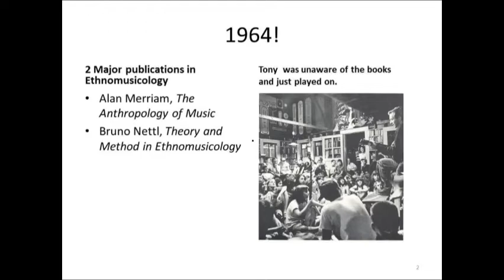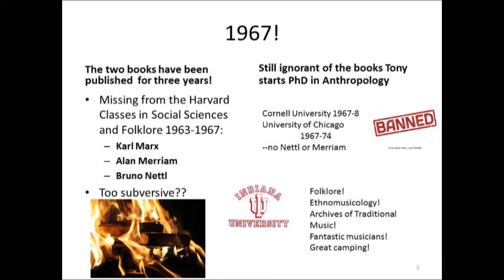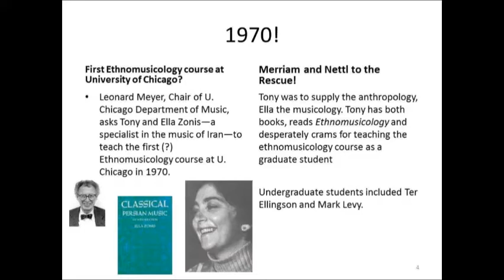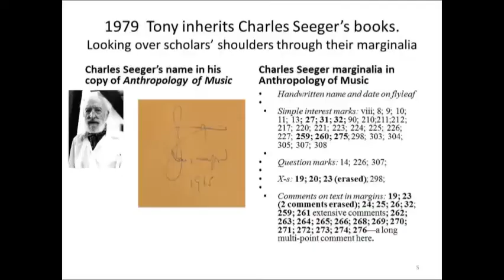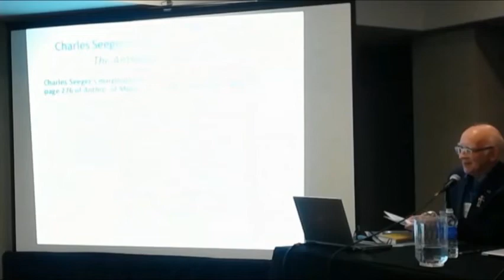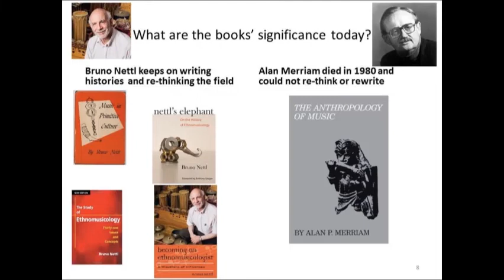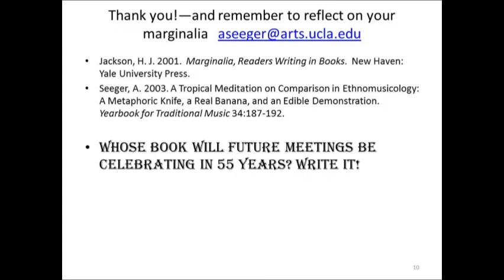Anthony Seeger, Books by Bruno Nettl and Alan Merriam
Anthony Seeger (University of California, Los Angeles) discusses his grandfather Charles Seeger, his encounter with the field of ethnomusicology, and books by Bruno Nettl and Alan Merriam. Anthony Seeger served as President of the Society for Ethnomusicology during 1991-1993.

Presentation from: “Roundtable–Reflections on Two Classic Works on their Fiftieth Anniversary: Bruno Nettl’s Theory and Method in Ethnomusicology and Alan Merriam’s The Anthropology of Music.” Chaired by Tim Rice (University of California, Los Angeles). Society for Ethnomusicology Annual Meeting, Pittsburgh. November 14, 2014.

“Conversations in Ethnomusicology and World Music” is produced by the Society for Ethnomusicology,